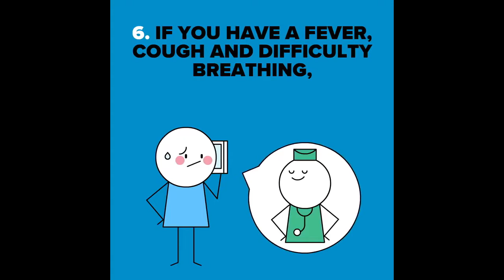World Class Players Have No Weak Foot !!